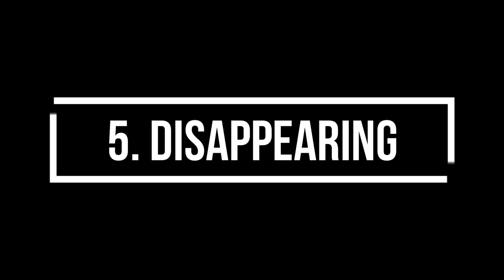5 Weird Things: Spanish Winter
Living in a Northern Country...?

Figure out why Spanish Winter is Weird!